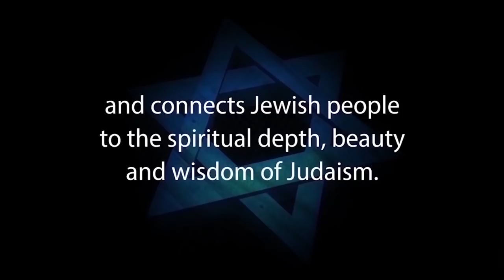COVID-19 Coronavirus Pandemic – Jewish Perspective on Coping with the Disease – Rabbi Michael Skobac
COPING WITH COVID-19 - A Jewish Perspective on Facing the Challenges of this Pandemic – with Rabbi Michael Skobac

For most of us living today, the current COVID-19 Pandemic is probably one of the greatest crises, if not the greatest crisis, we have ever experienced. Not only are we coping with a deadly and highly contagious virus, but its ripple effects on our economy, social isolation, mental health, children’s education and access to religious institutions. This lecture will explore how we can think about confronting these challenges based upon the timeless teachings of the Torah and rabbinic texts.

This presentation by Rabbi Michael Skobac premiered on Thurs. Dec. 24, 2020 at 8:00 pm EST. It was subsequently removed by YouTube within 12 hours of being uploaded. Jews for Judaism appealed the decision by Youtube but the removal was upheld by Youtube. Mysteriously, YouTube seems to have reversed its decision, cancelled the block to the video and made the video live again on Jan 19, 2021, three weeks later. Please share this important video with others..

1. Hebrew-Christian missionaries convert thousands of Jews worldwide every year
2. Destructive cults cause many Jews to abandon family, friends and careers
3. Eastern religions, Buddhism and Hinduism are spiritual choices for many Jews
4. Apathy and ignorance leave many Jews unaware, unaffiliated and assimilated
5. Intermarriage is exploding with a 75% rate in some North American cities
6. Anti-Israel BDS on campus inhibits Jewish students from standing up for Israel and Judaism